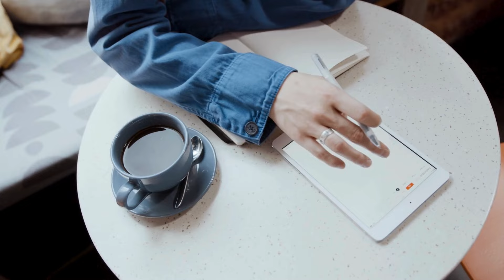Coffee With Me - Working Playlist, Morning Coffee, Americano Iced - No Copyright Music